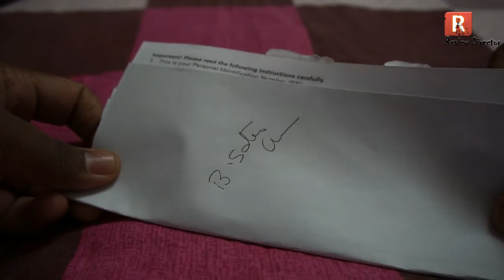Xiaomi Mijia Metal Sign Pen 9.5mm Aluminum alloy Signing Pen Unboxing & Overview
Xiaomi Mi pen Unboxing & Overview Xiaomi's(Mezia's) First pen

Original Xiaomi Mijia Metal Sign Pen 9.5mm Aluminum alloy Signing Pen PREMEC Smooth Switzerland Refill